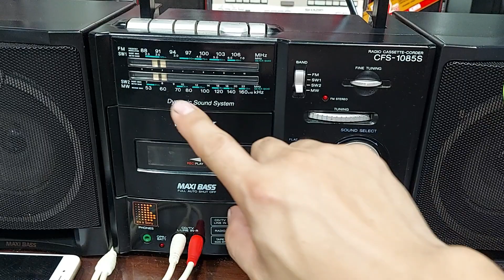ĐÀI SONY 1085S TUYỆT ĐẸP - ĐT : 0822111444 - ĐIỆN TỬ TUẤN THẮM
ĐÀI SONY CFS 1085S là 1 model đài có thiết kế cực đẹp . Đài có phom dáng vuông vắn , đơn giản , sang trọng  . Đài Sony 1085s có chất âm MAXIBASS rất là hay . Đài đang hoạt động tốt các chức năng . Giá giao lưu là 2,9 triệu đồng . Điện thoại : 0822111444 .